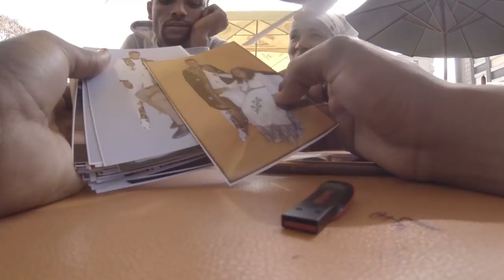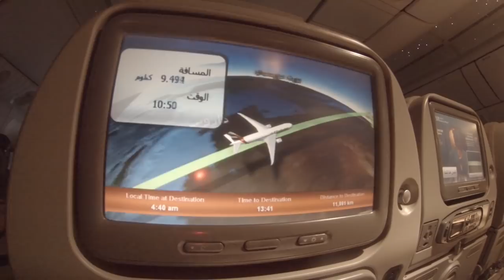Tee Noah - OMY (Music Video)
Footage by Tee Noah
Edited by Que Films